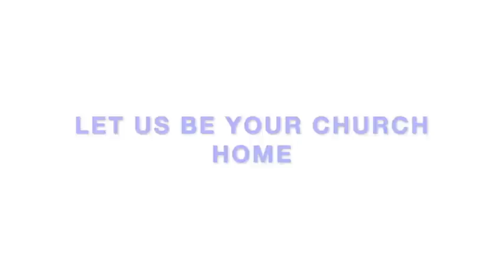Yache Our Example